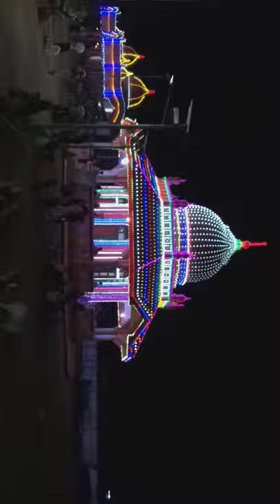Uroos in 2017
Thiruvanathapuram beemapally sooper lights